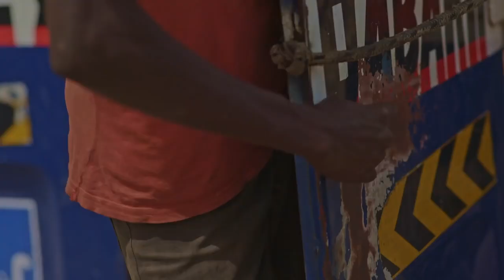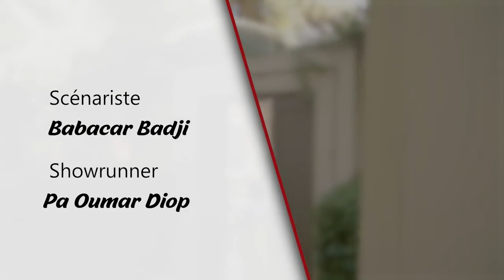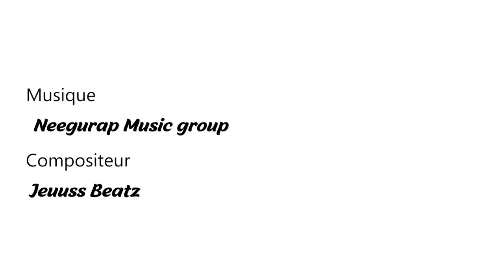Série Arrêt Mère Thiaba Saison 2 Episode 11